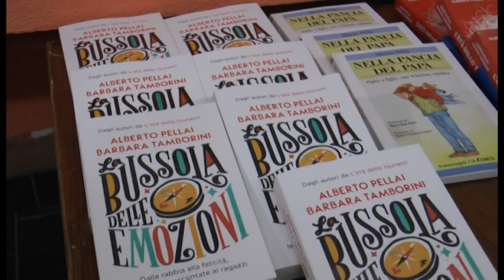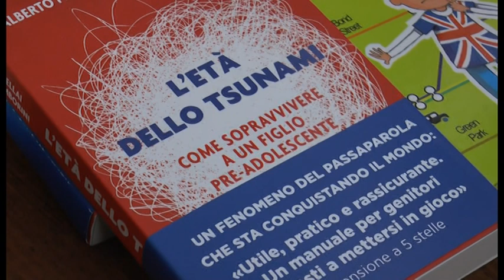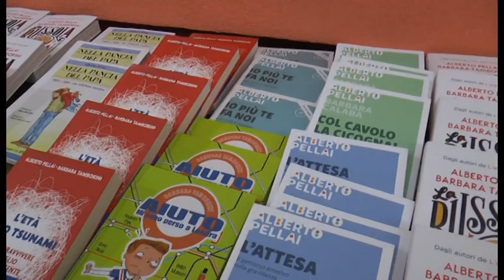Social, smartphone e ragazzi: i consigli di Alberto Pellai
Anche un incontro con Alberto Pellai negli appuntamenti organizzati a Clusone per la “Settimana di don Bosco”. La serata, dal titolo “Gli incontri nell’era dei social”, ha visto la partecipazione di molti genitori ed educatori.

Alberto Pellai è un nome molto conosciuto tra chi si occupa di educazione o si trova di fronte il difficile compito di crescere figli. Medico e psicoterapeuta dell’età evolutiva, è ricercatore presso il dipartimento di Scienze Bio-Mediche dell’Università degli Studi di Milano, dove si occupa di prevenzione in età evolutiva.

Nel video, l'intervista realizzata da Nicola Andreoletti.